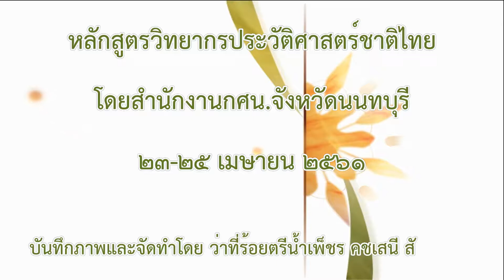ความรู้สึกของว่าที่รต ญ ถนอมวรรณ ผู้เข้าอบรมหลักสูตรวิทยากรประวัติศาสตร์ โดยสำนักงานกศนนนทบุรี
นายกองตรีธารณา คชเสนี พร้อมด้วย ว่าที่ร้อยตรีน้ำเพ็ชร คชเสนี สัตยารักษ์ และ ดร.ลักษิกา เจริญศรี ได้จัดอบรมหลักสูตรวิทยากรประวัติศาสตร์ ให้แก่บุคลากรของ สำนักงานกศน.จังหวัดนนทบุรี ในวันที่ 23-25 เมษายน 2561